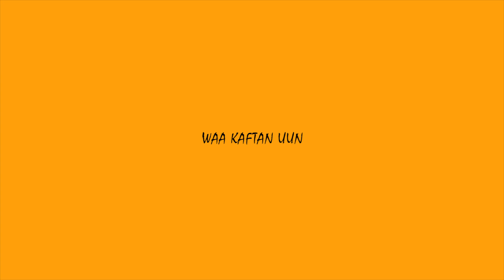SHEEKO QASAN EP1 | 3 Sheeko waalan 🤣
Just 4 Laugh :)

The official YouTube channel of Sultan Films
Home of Entertainment